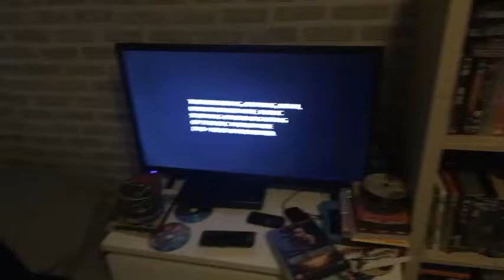Scott the way you are going out to the house to get the money from